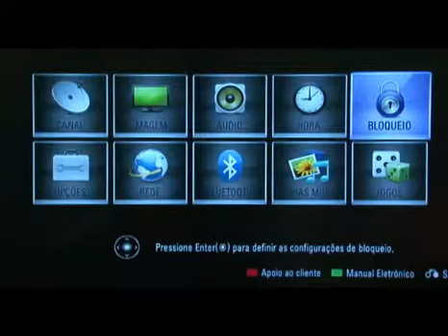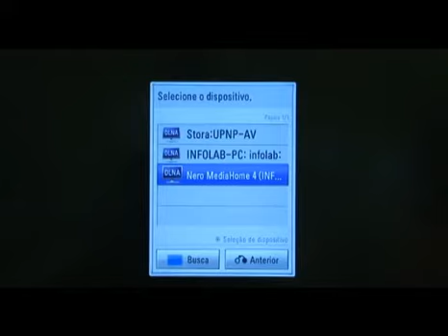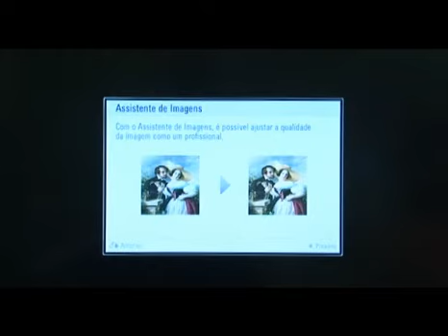TV de 42 polegadas LE5500 da LG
A TV de 42 polegadas da LG, a LE5500, é equipada com LED e possui menos de 3 centímetros de espessura.